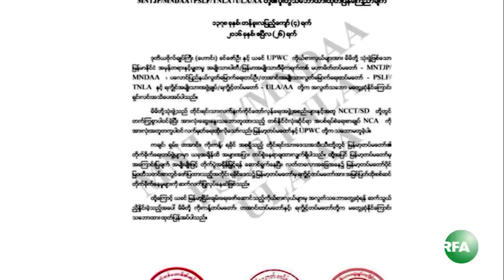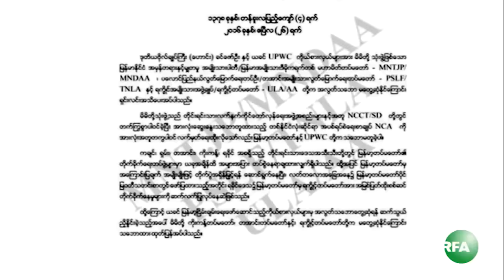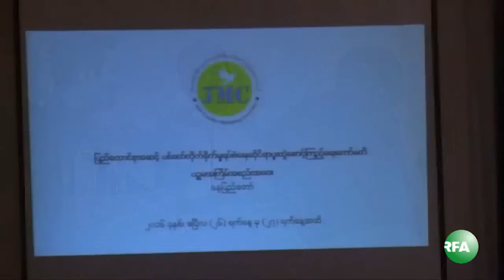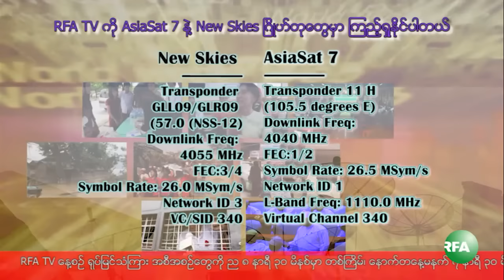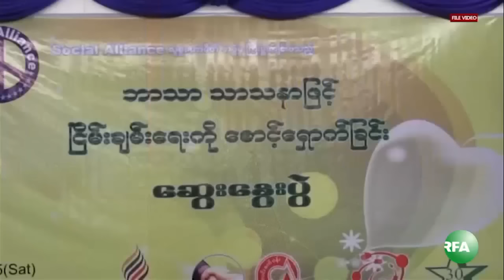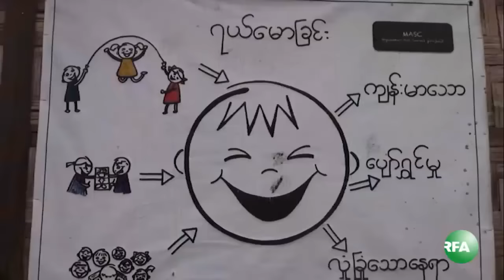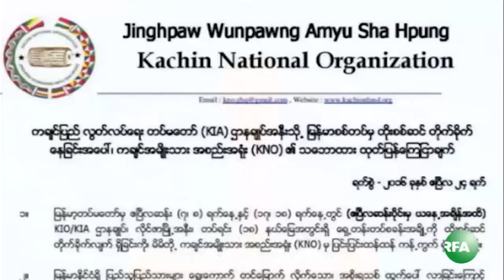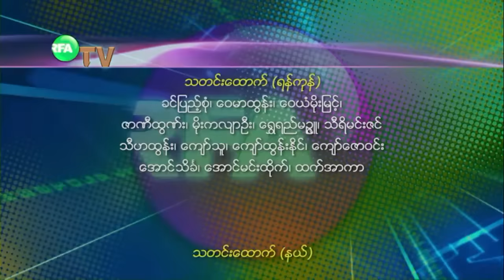RFA Burmese TV, April 26, 2016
RFA ရုပ္ျမင္သံၾကားအစီအစဥ္
(၂ဝ၁၆ ဧၿပီ ၂၆)
- ျပည္တြင္းၿငိမ္းခ်မ္းေရးအတြက္ ေဒၚေအာင္ဆန္းစုၾကည္ တာဝန္ယူေဆြးေႏြးမည္
- ၿငိမ္းခ်မ္းေရးေကာ္မတီေဟာင္းနဲ႔ေတြ႔ဖို႔ ကိုးကန္႔-တအာန္းနဲ႔ရခိုင္အဖဲြ႔ ျငင္းဆန္
- မိုင္းရွဴး- ဟိုက္ပါဒုကၡသည္စခန္းမွာ စားေသာက္စရာ အေရးေပၚလိုအပ္ေန
- ထိလြယ္ရွလြယ္ကိစၥေတြမလုပ္ဖို႔ ၿမိဳင္ႀကီးငူဆရာေတာ္ကို ေမတၱာရပ္ခံမည္
- မစုစုေႏြး အပါအဝင္ ၉ ဦးကို ပုဒ္မ-၁၈ နဲ႔စဲြထားတဲ့အမႈ ရုပ္သိမ္းၿပီ
- ဦးဂမၻီရေခၚ ဦးညီညီလြင္ကို ေထာင္ဒဏ္ ၆ လခ်မွတ္
- ျမစ္ေရျမင့္တက္လာတဲ့အတြက္ ဗန္းေမာ္ခရိုင္မွာ စိုက္ခင္းေတြ ေရနစ္ျမဳပ္
... စတဲ့သတင္းေတြနဲ႔

- အပစ္ရပ္ ပူးတဲြေစာင့္ၾကည့္ေရးေကာ္မတီ အစည္းအေဝး
- ဘူးသီးေတာင္နဲ႔ရေသ့ေတာင္က စစ္ေျပးဒုကၡသည္မ်ား
- ရန္ကုန္တိုင္းဝန္ႀကီးခ်ဳပ္နဲ႔ စက္မႈဇုန္လုပ္ငန္းရွင္မ်ား
- ဟာဂ်ီဦးေအးလြင္နဲ႔ ေတြ႔ဆံုေမးျမန္းခ်က္ (၂)
- ေျမာက္ဖ်ားက ေရႊေတာမ်ား အပုိင္း (၈)
- ကခ်င္တုိင္းရင္းသားဘာသာ
... စတဲ့အစီအစဥ္ေတြကို ရွဳစားရမွာပါ။